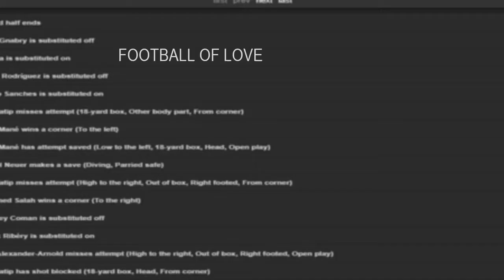Bayern Munich vs Liverpool 0-0 Extended Match Highlights (Last Match)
Bayern Munich vs Liverpool Highlights.